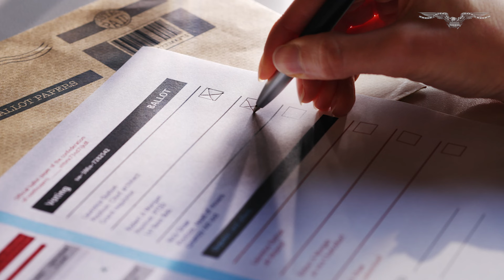Democrat Elissa Slotkin to snub Biden Detroit visit amid heated Senate race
Michigan Senate hopeful Rep. Elissa Slotkin (D-MI) is among the few high-profile Democrats in the Great Lakes State who will not attend President Joe Biden’s Friday evening campaign stop in Detroit.

Her absence comes a day after the battleground Senate race was tilted in the GOP’s favor and amid doubts from her and a growing number of other Democrats about whether Biden can defeat former President Donald Trump following the first presidential debate.